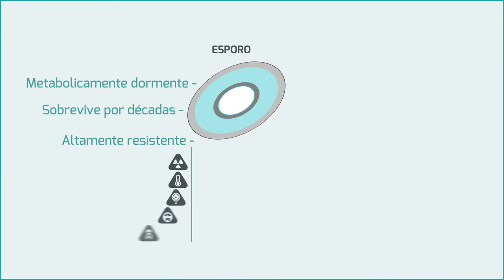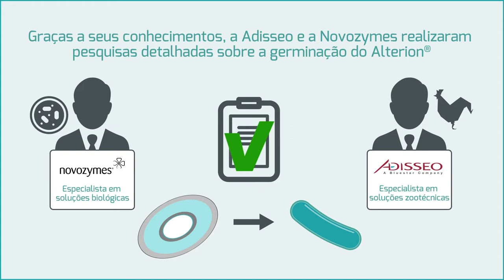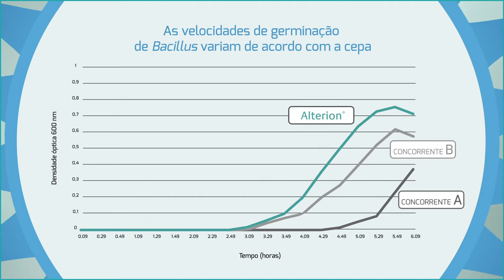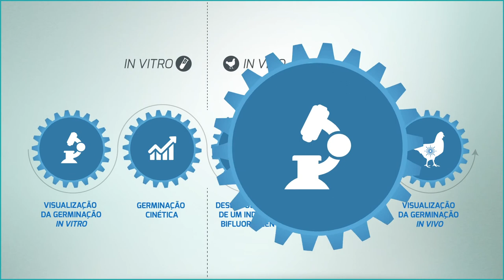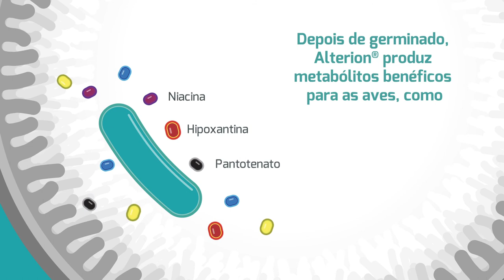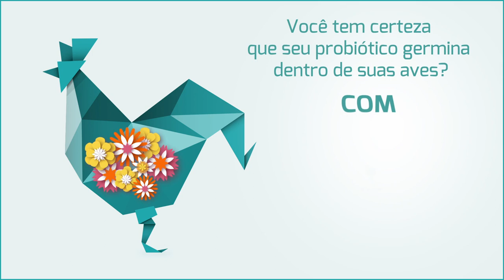A germinação e a atividade de Alterion® agora é visível dentro das aves_PT Version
A capacidade da maioria das cepas de Bacillus de germinar e crescer in vivo é desconhecida.
A Adisseo, especialista em soluções para produção animal, e a Novozymes, líder em soluções biológicas, demonstraram e visualizaram a germinação e a atividade de sua tecnologia Alterion® in vitro e mais importante, in vivo – provando cientificamente que seu probiótico é uma solução eficaz e consistente para aves de produção.